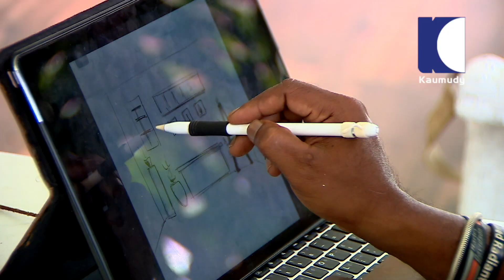റോബിൻഹുഡിൽ പൃഥ്വിരാജ് പറയുന്നതനുസരിച്ച് പ്രവർത്തിപ്പിക്കുന്ന ATMന്റെ 'ടെക്നിക്ക്' വെളിപ്പെടുത്തുന്നു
Robinn Hood, also known as Robin Hood, is a 2009 Indian Malayalam-language crime thriller film directed by Joshiy and written by Sachi-Sethu. The film stars Prithviraj Sukumaran, Narain, Bhavana, Jayasurya and Biju Menon. It was released on 24 September 2009.

Joseph Nellikkal is an Indian art director, who is known for his work in the Malayalam film industry. He made his debut in 2002, with the Dileep starrer Meesha Madhavan (2002). His other prominent works include Naran (2005), Madambi (2008), Sagar Alias Jackie: Reloaded (2009), Bhagyadevatha (2009), Kadha Thudarunnu (2010), Vegam (2014), Pulimurugan (2016), Fukri (2017), Oru Cinemakkaran (2017) and Role Models (2017). His 2018 release includes the family drama, Mazhayathu.